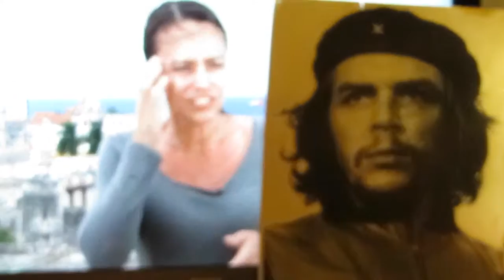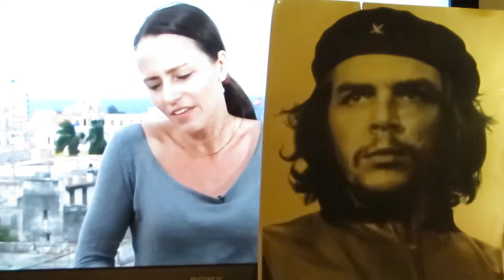Nieuwzuur met Tanja Nijmeijer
"¡El pueblo unido, jamás será vencido!" verdrag nav onderhandelingen FARC en regering Santos op Cuba weggestemd in referendum Colombia, Santos krijgt toch de Nobelprijs, juist om Colombia te zeggen: waar zijn jullie mee bezig. Het land heeft nog steeds de grootste kloof tussen rijk en arm!